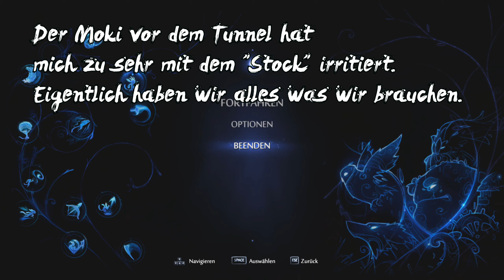Ori and the Will of the Wisps #17 - Erinnerung an Kwolok [2K/Blind/German]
Willkommen zu einer neuen Folge: Ori and the Will of the Wisps. Dieses Mal führt uns unser Weg ohne Ku zurück in den stillen Wald. Unser Ziel liegt jedoch Jenseits dieses finsteren Ortes.

Nebenbei sammeln wir noch ein paar Items und führen ein paar Quests fort. Zum beispiel erweisen wir Kwolok die letzte Ehre und schmücken sein Denkmal mit einer Medaille (leider erweißt sich dies schwerer als es eigentlich der Fall sein sollte).

Plattform: Windows, Xbox One
Genre: Jump ’n’ Run
Publisher: Xbox Game Studios
Entwickler: Moon Studios
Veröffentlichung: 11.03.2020